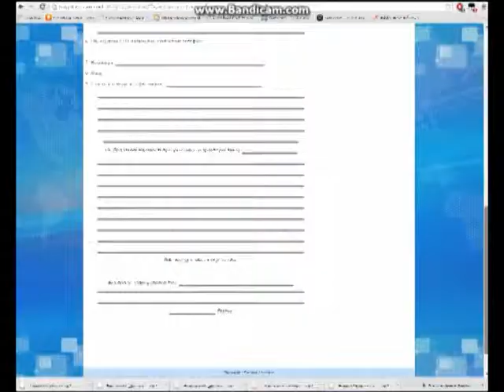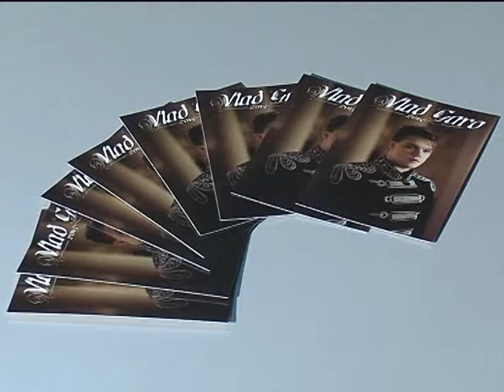Сюжет ТЗ Вадим Михальский 03 03 15